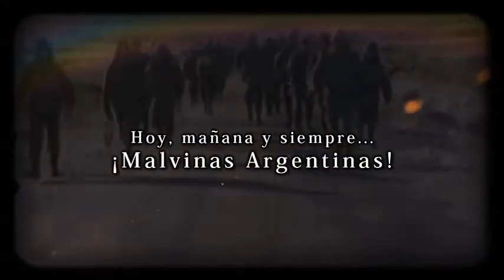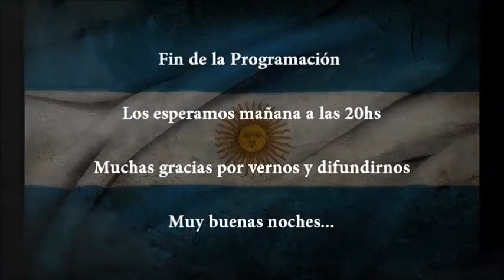Historias de Malvinas N°04 - CNIM R VGM Waldemar Aquino; En la guerra, el miedo nunca se pierde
Historias de Malvinas - Temporada 2014

CNIM (R) VGM Waldemar Aquino, ex comandante del BIM5, participó en la Guerra de Malvinas bajo las órdenes del CTE. VGM, Carlos Robacio, fue condecorado con la Medalla de Honor al Valor en Combate de la ARA. Medalla de la Nación Argentina por el Valor en Combate del Poder Ejecutivo Nacional. Medalla de Acero otorgada por el Honorable Congreso de la Nación Argentina y la Medalla de la Provincia de Tierra del Fuego a sus Héroes. El CNIM Aquino, cuenta su historia, el desarrollo en el frente de batalla y sus experiencias de guerra.

Con transferencia bancaria:
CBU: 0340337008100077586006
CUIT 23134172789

Con criptomonedas:
Bitcoin 1KJhVea5q7CH1Bfso2rDsCQUpvVdMFB281
Litecoin LZpN6pHF241wrGmp7puS4qHjjdL6HQS7N3
Dash XpEWHR6XYx2nnRfwuvnkVs7BbR2UW3qNCe
Ethereum 0x14852F125509B490aE204c947fd7341913EF9a45